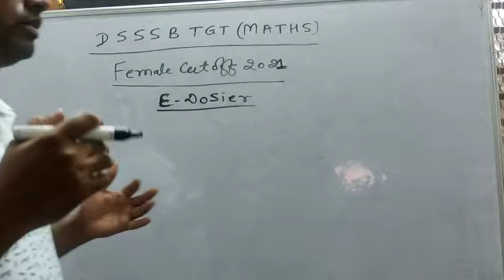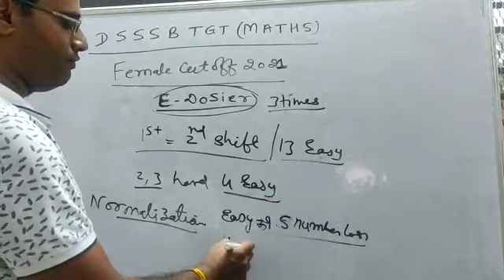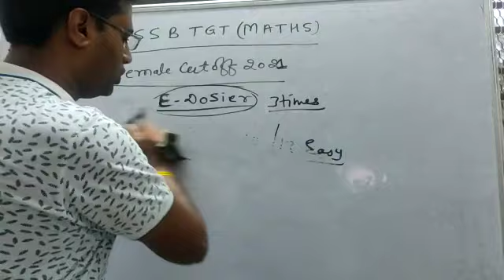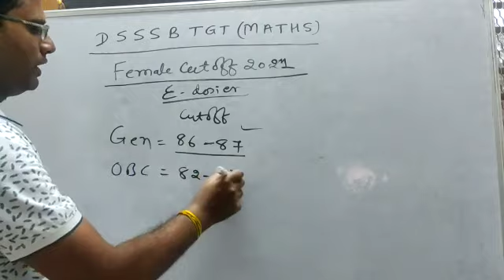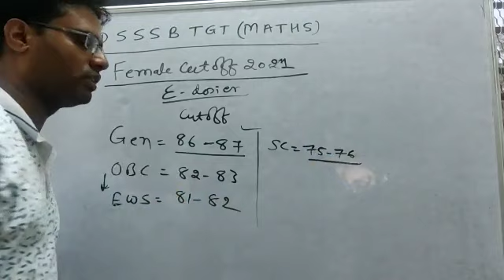Dsssb TGT MATHS female cut off E-dosier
इतने मार्क आ रहे है तो क्या होगा?